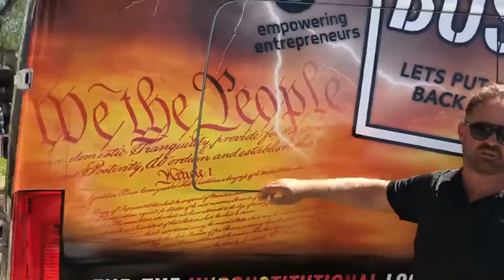"Business Rescue" Road Tour | Anthony Delmedico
"CHECK IT OUT. New Sprinter Wrap and special message (other side). Hitting the road tomorrow (w/ film crew) and heading across America with a message, capturing a few more small business stories, to finalize my new Documentary: "Unconstitutional".

Final Destination is Chicago. Hosting a large outside event on MEMORIAL DAY on MON MAY 25 in beautiful Millennial Park to honor the Fallen, the Constitution, and Celebrate the ending of the Unconstitutional Lockdown of America, I will be speaking there with some very special guests."

– Anthony Delmedico
E2 Founder & CEO

💻 CONNECT with e2 Founder & CEO Anthony Delmedico on LinkedIn